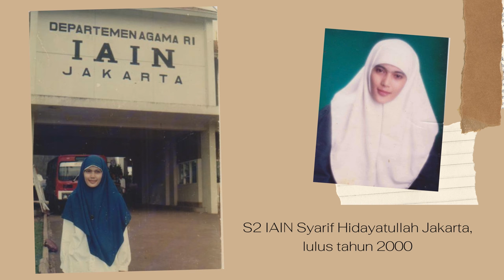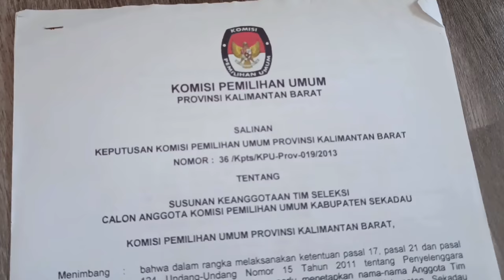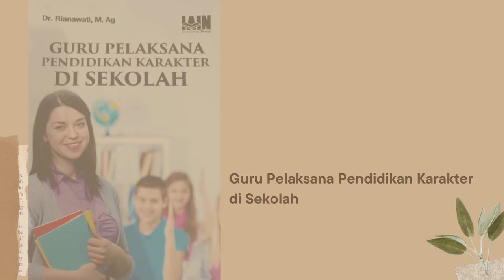Profil Prof. Dr. RIANAWATI, S.Ag, M.Ag